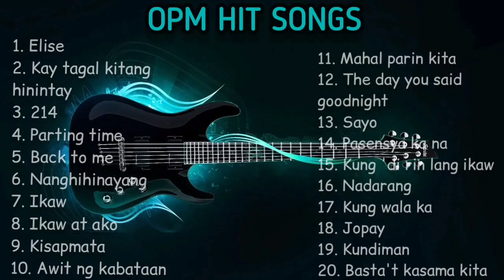Sarap pakinggan mga ganitong tugtugan ( 90's songs up )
Rivermaya, Sponge cola, Rockstar, Hale, Silent sanctuary, Cueshe, Mayonnaise, Jeremiah, Shanti dope, Moira, December avenue, Yeng